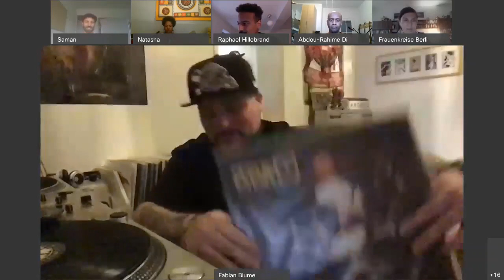Wie wollen wir leben? Von Rosa Luxemburg bis Public Enemy 20200619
Ein Panel-Gespräch zu der Frage, wie wir eigentlich in der Zukunft als globale Community miteinander leben wollen? Mit Dr. Natasha A. Kelly, Saman Hamdi und Abdourahime Diallo

Wir möchten in dem Panel über unsere Vision von Gesellschaft sprechen.

Wir möchten zusammen die Geschichte entwerfen, die wir erzählen wollen.
Die Geschichte, die es uns ermöglicht, als globale Gemeinschaft harmonisch zu leben, miteinander und mit unserer Umwelt.
Eine Geschichte, die von einem Menschenbild ausgeht, dass uns nicht in inhärent gut oder böse einteilt.

Wir schauen gerade dabei zu, wie wir, angetrieben von Kapitalismus, Neoliberalismus, Rassismen und Faschismen in die Richtung einer Dystopie laufen. Dabei wirkt auch die digitale Revolution aktuell wie eine Beschleunigerin.
Allgemein laufen wir öfter den globalen Entwicklungen hinterher als dass wir sie gestalten und eine Umgebung schaffen, die nachhaltig ist, als dass wir Beziehungen schaffen, die nachhaltig sind.

Die Geschichte, die wir als Die Urbane. Eine HipHop Partei per definitionem promoten, ist die Geschichte einer globalen Kultur der gegenseitigen Wertschätzung, der Solidarität und der kreativen Auseinandersetzung. Eine Kultur der Gemeinsamkeit in all unseren Unterschiedlichkeiten und Identitäten.
Wir möchten die Utopie entwickeln und in der Folge runterbrechen, was wann passieren muss um in diese Richtung loszugehen und welche Weichen wir jetzt stellen können. Die Überwindung von den Systemen weiße Vorherrschaft, Kapitalismus, Patriarchat, cisHeteronormativität, etc. will gut geplant werden.
Wie so oft finden wir auch hier Inspiration in der HipHop Kultur.

Raphael, Fabian und Niki von Die Urbane. Eine HipHop Partei sprechen mit wunderbaren Expert*innen über diese Zukunft und den Weg dorthin:

Autorin, Filmmacherin und Kommunikationswissenschaftlerin
  Dr. Natasha A. Kelly
Breaker & Soziologe
  Saman Hamdi
Eine Welt Promoter, Antirassismustrainer und Musiker
  Abdourahime Diallo